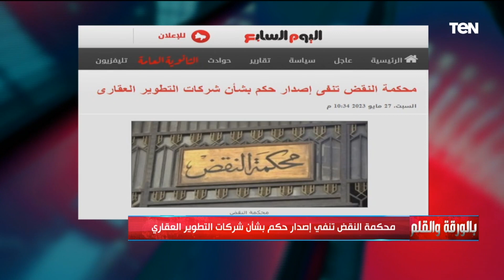الديهي يطالب بحبس صاحب هذه الشائعة العقارية... هناك مخطئ يستوجب العقاب ومحكمة النقض تنفي